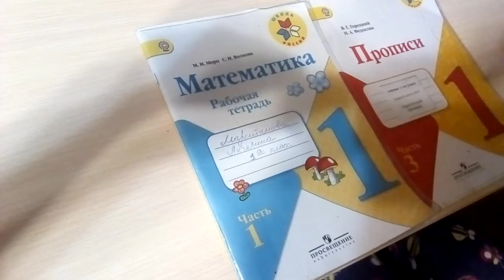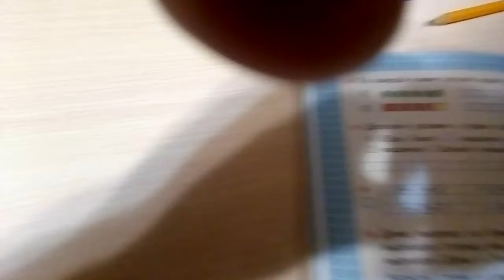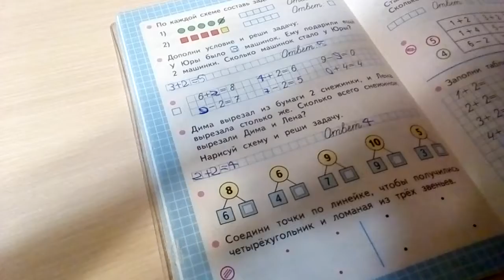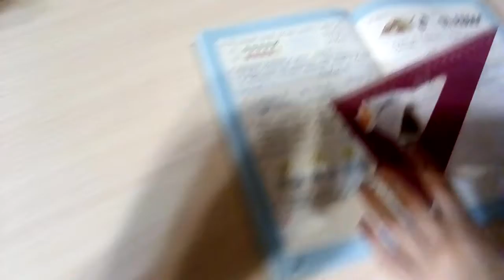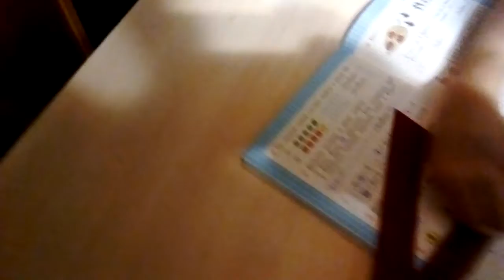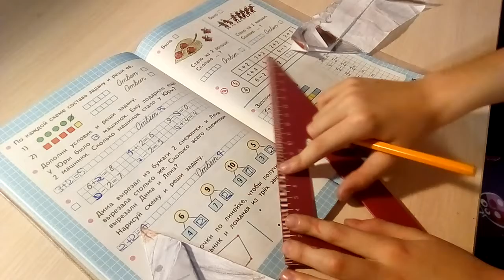Голубь Пи и Ирок делают математику